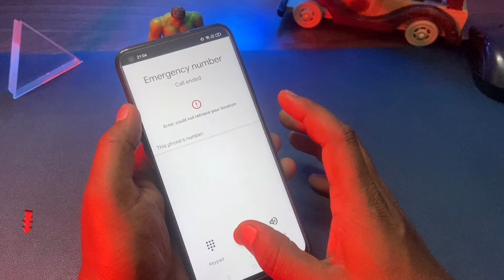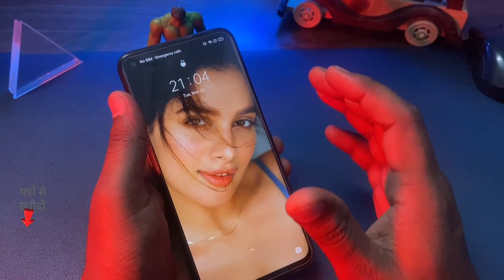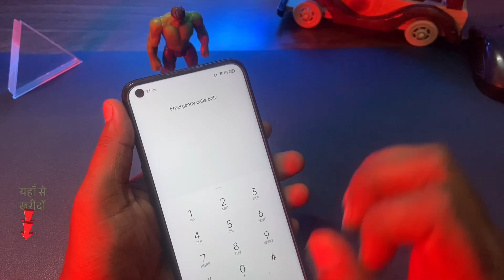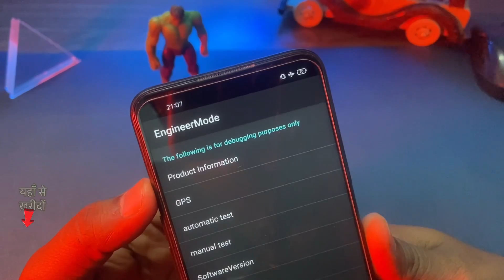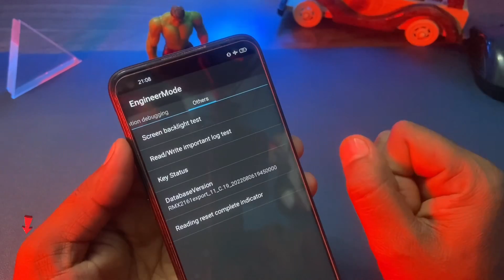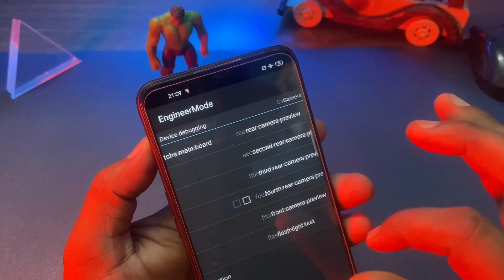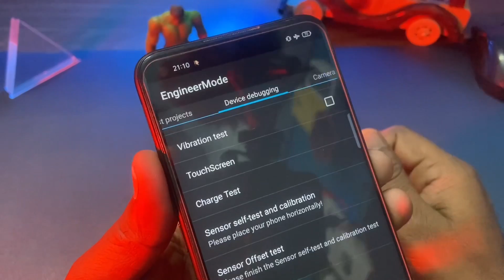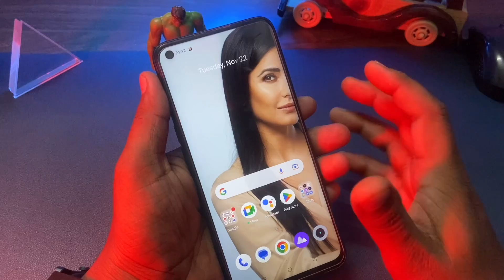Unlock OPPO A17K Password Without Data Loss !! OPPO A17K Forgot Password ! OPPO A17K Hard Reset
how to unlock Oppo A17K forgot password without data loss
how to remove password lock without data loss
password unlock without data loss
oppo A17K pattern lock remove without data loss
Oppo A17K Screenlock remove without data loss and computer
oppo A17K ka lock kaise tode
Oppo A17K android mobile ka password lock kaise tode
oppo A17K 2022 frp lock remove android 12 update,
how to break oppo A17K 2022 frp lock,
oppo A17K 2022 frp bypass new security coclor od 12.1 update,
oppo A17K 2022 ka frp bypass kaise kare,
oppo A17K 2022 ka frp lock kaise tode,
oppo A17K 2022 ka frp lock kaise hataye,
how to remove frp lock oppo A17K 2022,
oppo A17K 2022 after hard reset skip option not working,
oppo A17K 2022  frp bypass color os 12 update,
how to bypass frp lock oppo A17K 2022,
oppo A17K 2022 frp bypass without any box,
oppo A17K 2022 ka google account lock kaise tode,
oppo A17K 2022 google account lock remove,
oppo A17K 2022 ka google account lock kaise remove kare,
oppo A17K 2022 frp unlock android 12 update,
oppo A17K 2022 cph2387 frp unlock,
oppo A17K 2022 android 12 google account lock remove,
oppo A17K 2022 google account lock remove without pc,
how to remove google account lock oppo A17K 2022 without pc,
oppo A17K 2022 google account bypass color os 12 update,
oppo A17K 2022 frp bypass android 12 update,
how to bypass google account oppo A17K 2022,
how to bypass google account lock oppo A17K 2022,
how to break google account lock oppo A17K 2022 cph2387,
how to remove google account lock oppo A17K 2022,
how to break google account lock oppo A17K  2022,
oppo A17K 2022 ka google account lock kaise hataye,
how to bypass google account lock oppo A17K 2022 android 12,
oppo A17K 2022 frp unlock new method 2022,
oppo A17K 2022 android 12 frp bypass without pc 2022,
all oppo android 12 color os 12.1 update frp bypass,